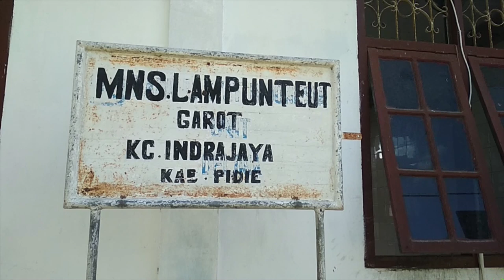Kerajinan Kasab di Lampunteut Pidie Dinilai Tim Dekranas Provinsi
SERAMBITV.COM, SIGLI - Tim Dekranas Provinsi Aceh berkunjung ke lokasi kerajinan sulaman emas atau kasab khas Pidie di Dusun Lampunteut, Gampong Garot Cut, Kecamatan Indra jaya, Pidie, Senin (22/7/2019).

Kedatangan tim tersebut bertujuan untuk menilai hasil kerajinan kelompok usaha yang merupakan satu satunya kelompok yang diutus mewakili Pidie untuk mengikuti lomba kerajinan se Provinsi Aceh.

Sulaman emas atau kasab ini terdiri dari pelaminan Aceh, tas, sarung bantal, kupiah, dan payung linto Baro.

Fitriani, ketua kelompok perajin mengatakan bahwa kasab Pidie ini memiliki khas yang autentik, sehingga permintaannya cukup tinggi hingga ke luar kota bahkan juga sampai keluar negeri seperti Malaysia.